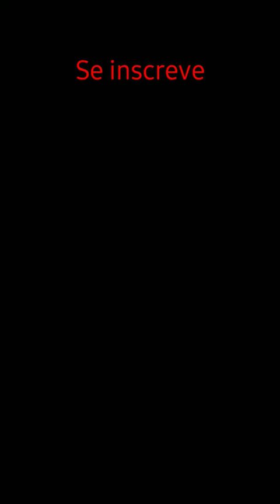Que golaço foi esse do Gustavo mosquito 🤯🔥